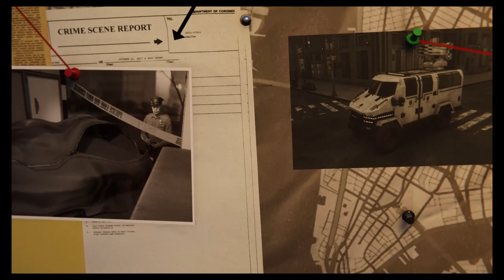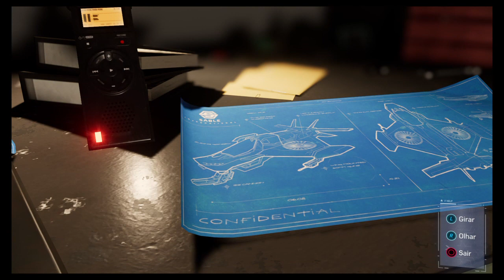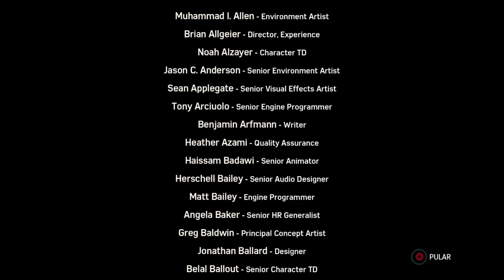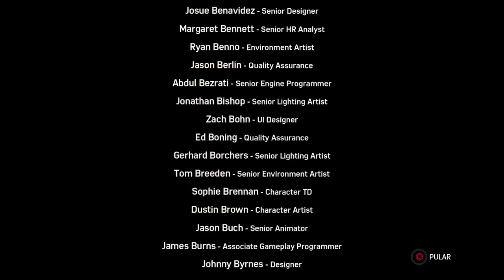Marvel's Spider-man - DLC 3 - Comando Silver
PARA JOGARMOS JUNTOS:
Steam: Foxmolder9970
Xbox: Foxmolder9970
Playstation: foxmolder9970
Epic games: Foxmolder9970